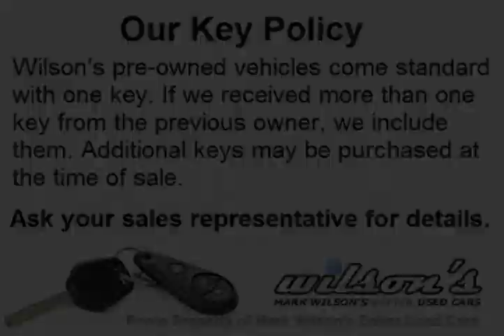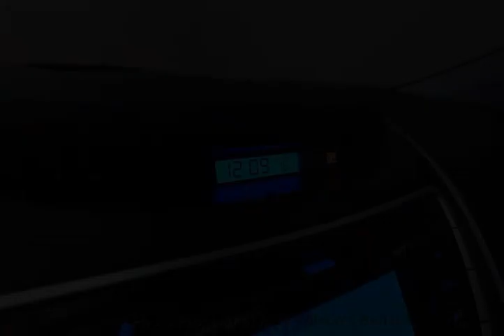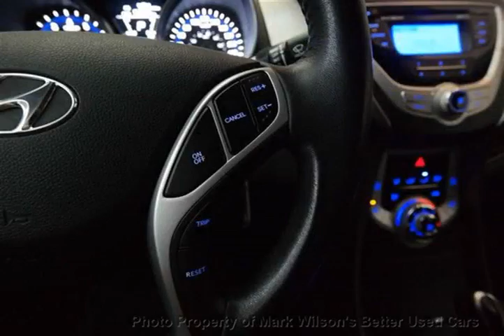Mark Wilsons Better Used Cars - 2011 Hyundai Elantra CHRIS GLS SEDAN! 1 OWNER! SUNROOF! HEATED ...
Mark Wilsons Better Used Cars - 2011 Hyundai Elantra CHRIS GLS SEDAN! 1 OWNER! SUNROOF! HEATED SEATS! A D2-BH002350